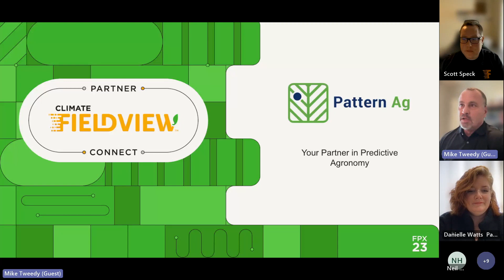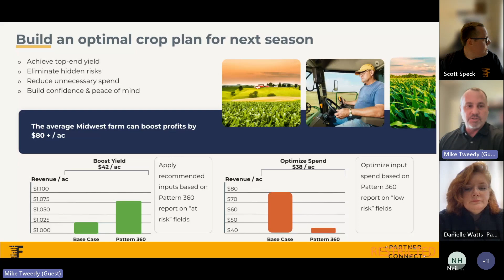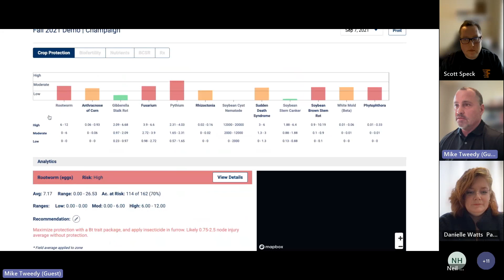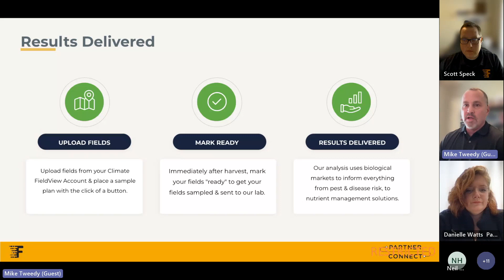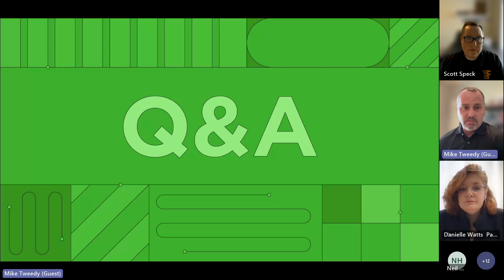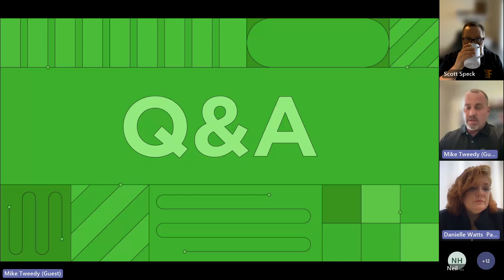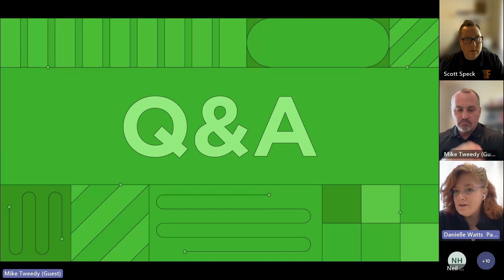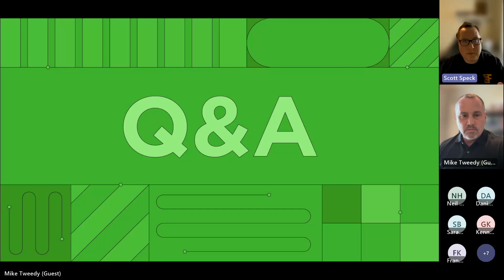Pattern Ag Breakout Session - FPX 2023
FieldView Partner Connect 2023 webinar event showcases 11 FieldView Partners from a variety of specialties and digital ag backgrounds. Featuring leading industry experts and important discussions about the value of a connected digital experience. ​

Answering questions growers want to know such as:​
Who is this FieldView Partner and what do they do best?​
Why connect my FieldView account with a FieldView Partner and how will I benefit?​
How can I leverage my FieldView data for decision using this FieldView Partner?​

​About Pattern Ag:
Pattern Ag detects the most damaging pests and pathogens by measuring the biology of the soil to predict what will happen agronomically in the field. We use this data to predict the biggest threats to your operation with 90% confidence before the season starts. This accuracy and advanced timing unlock farm profitability by enabling precise product placement for your key agronomic inputs.​

Looking for more? Including 10 other FieldView Partners and each session's kickoffs, partner introductions, key takeaways and panel discussions!​